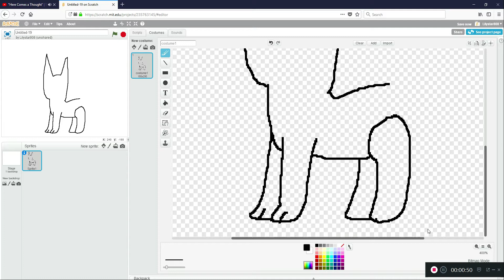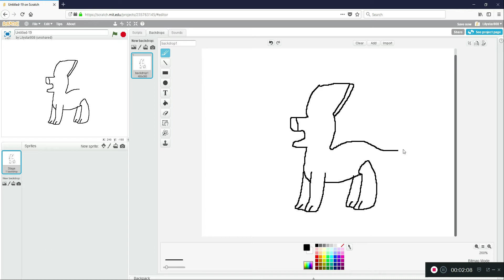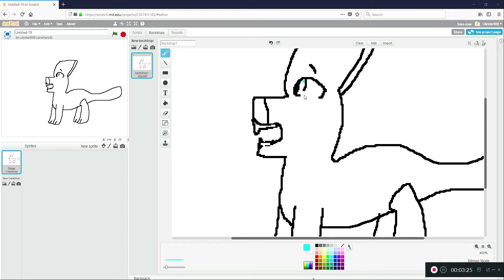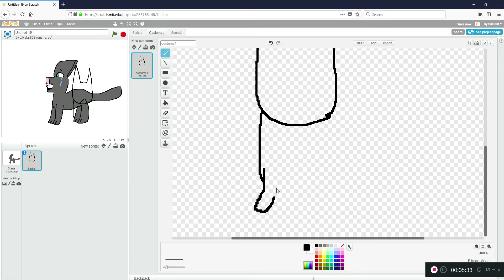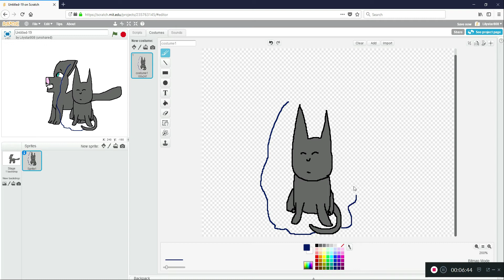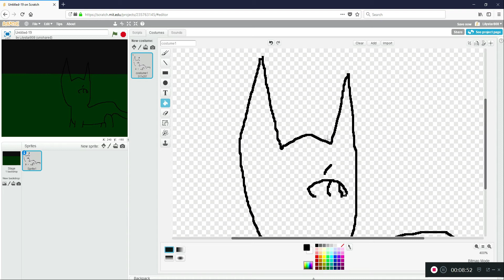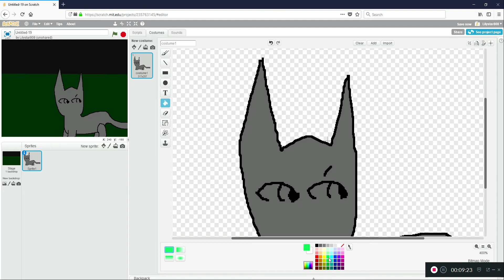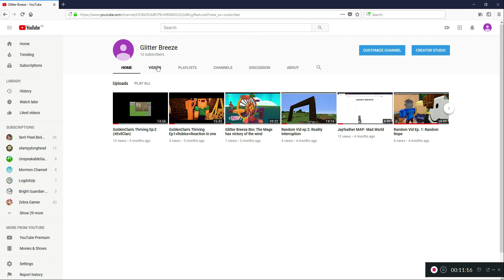Random Art #1- I'm not good at this!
Welp. Some random art.